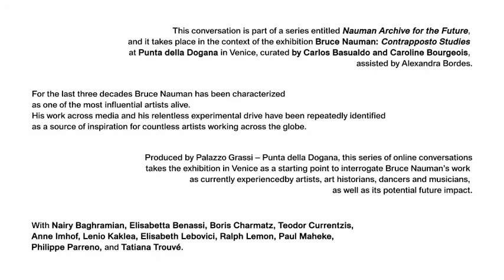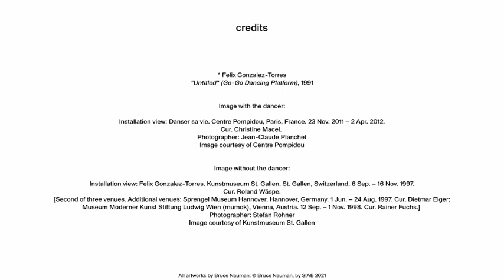Élisabeth Lebovici pt.1 | Bruce Nauman Archive for the Future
This conversation with artist art historian Élisabeth Lebovici is part of the series Nauman Archive for the Future that takes place in the context of the exhibition Bruce Nauman: Contrapposto Studies, opening in 2021 at Punta della Dogana in Venice, curated by Carlos Basualdo and Caroline Bourgeois. This series of online conversations takes the exhibition in Venice as a starting point to interrogate Nauman's work as currently experienced by artists, art historians, dancers and musicians, as well as its potential future impact.

palazzograssi.it